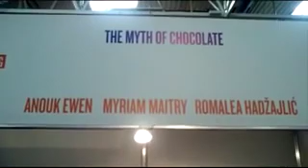Eucys 2012 Contestants - Luxembourg - Anouk Ewen, Myriam Maitry, Romalea Hadžajlić